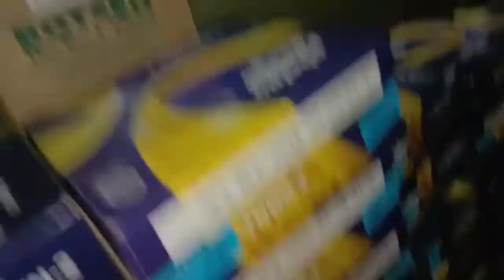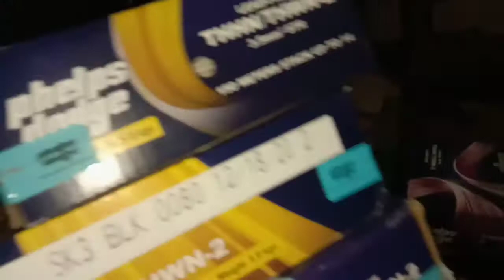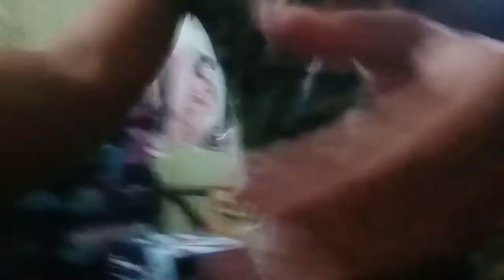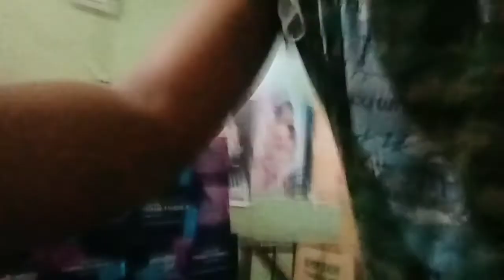happy lang.khit rogie na sa paghahakot.